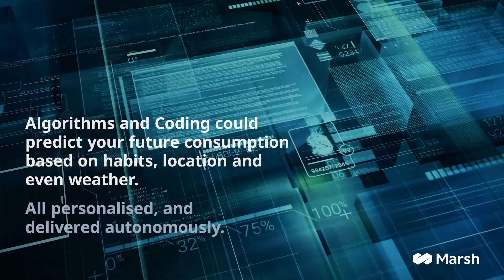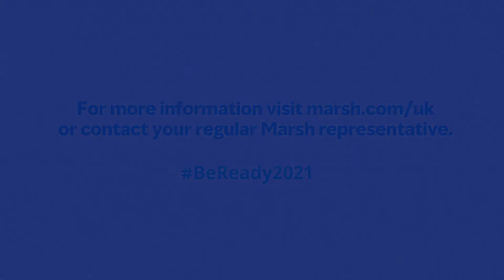Future Trends: Retail, Food, Beverage, and Leisure Industry